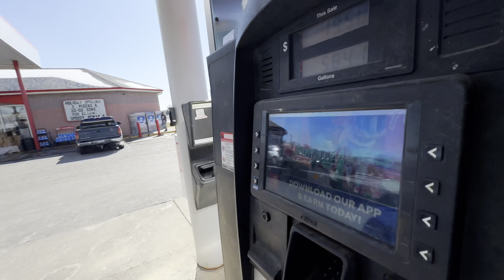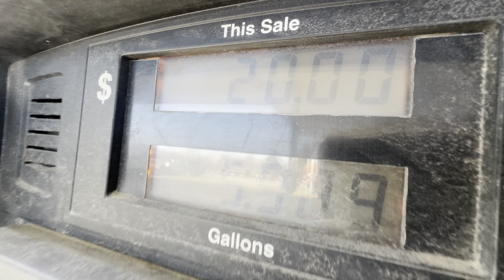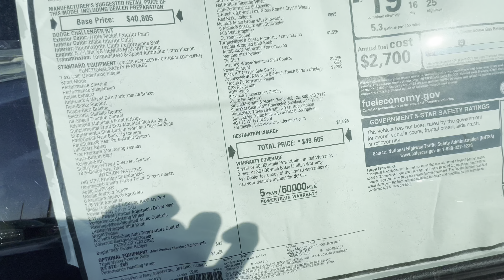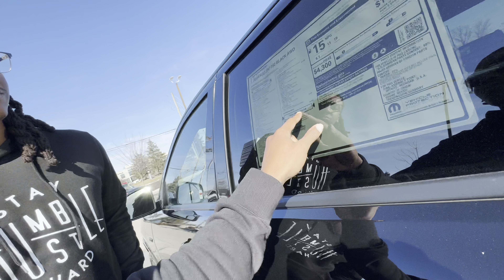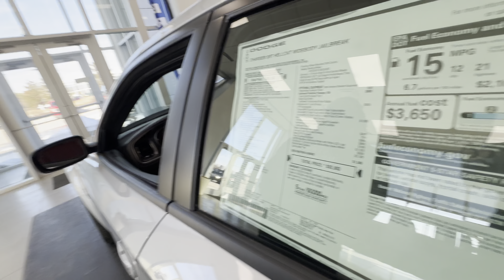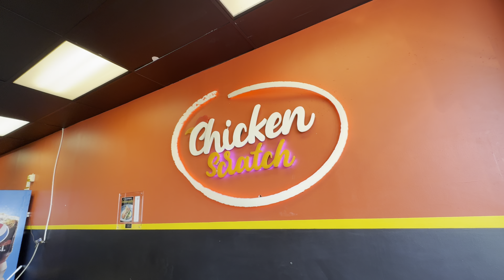Seeing My First Super Bee Widebody Scat! *Should I Buy?*